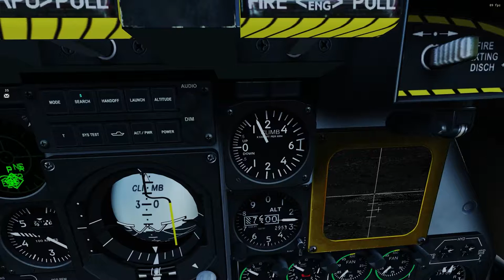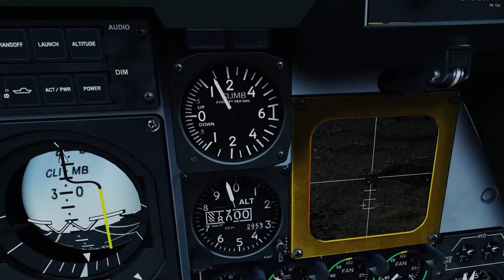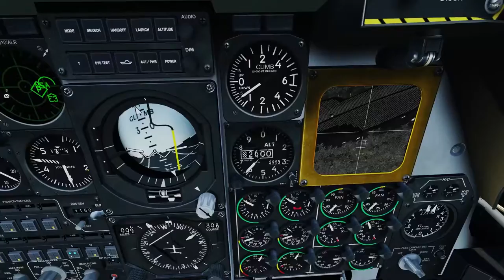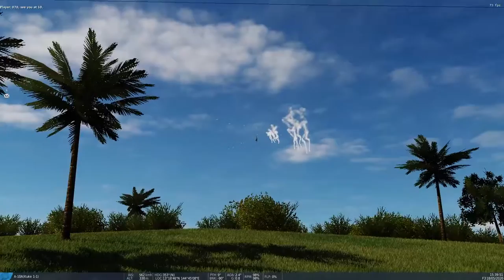DCS World: First strike with the A-10A WARTHOG Mavericks and BRRRT